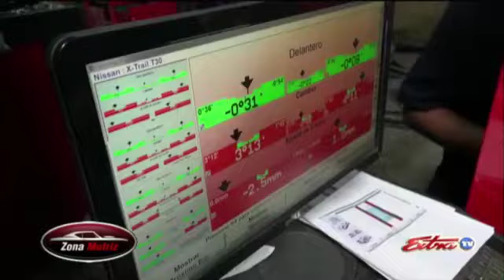Visita de Estudiantes de CEA al Taller de Alineado Automotriz Quiroz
Gracias a la red de talleres amigos del Instituto CEA, estudiantes del último año visitaron el Taller de Alineado Automotriz Quiroz para ver de cerca el uso de tecnología avanzada